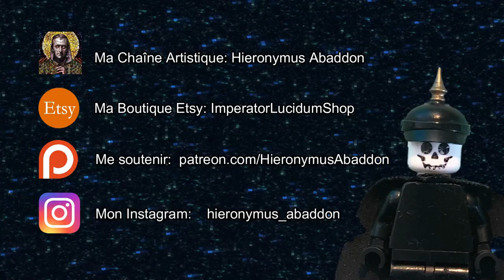Je Test Ma Première Map Minecraft (1.11)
Ma Boutique:

Mon Instagram:
hieronymus_abaddon

Harvester, Horreur, Jeu d'horreur, full motion vidéo, fmv, point and clic